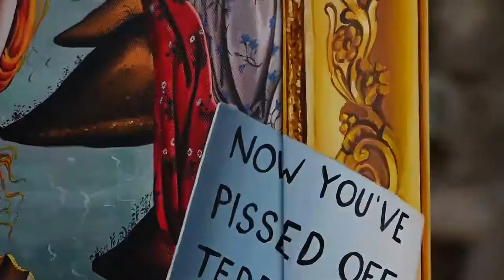"Flamingo Love", with more than 10 000 Swarovski crystals.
The painting "Flamingo Love" represents a contrast between modern and traditional Botticheli Venus. Modern Venus emerges from a trash can embellished with more than 10,000 Swarovski crystals
To obtain a beautiful crystal shimmering effect, 40 different crystal colors and sizes were used. Our Venus, covered in tattoos, with teary eyes, watches in amazement the divine birth of Botticelli's Venus from sea spray, completely ignoring the ice cream that melts and flows down her arms.
Two messages run through the painting - The first is on a modern Venus T-shirt with the graffiti "Life is beautiful" with a police patrol stopping gang members and the second message with a teddy bear carrying a banner "Now you have pissed off teddy bear". Both messages symbolically convey a distinctive and current context of living.